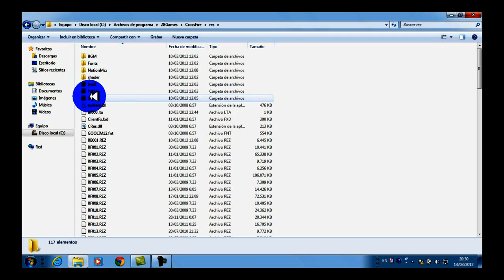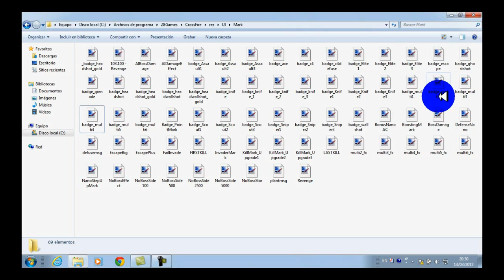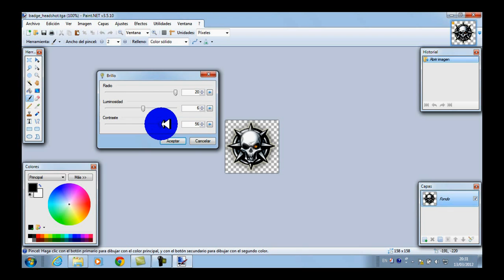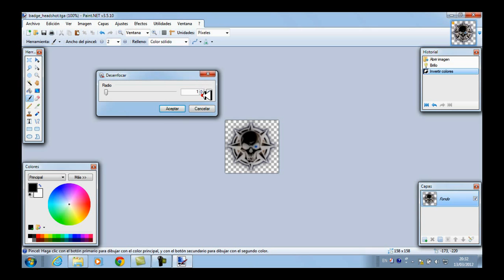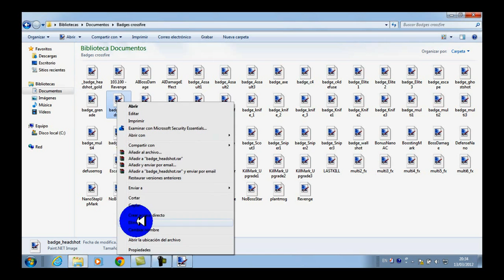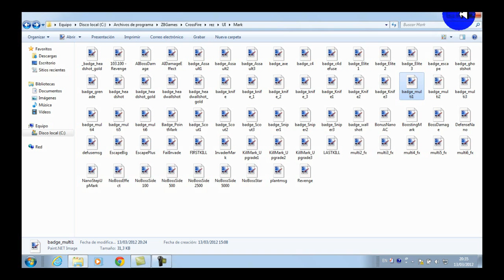Como modificar los Crossfire Marks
Si tienen malos comentarios ahorrenlos